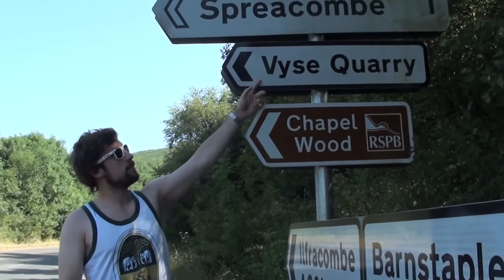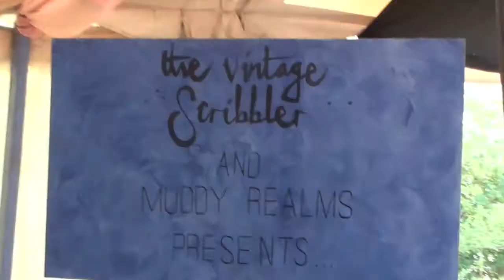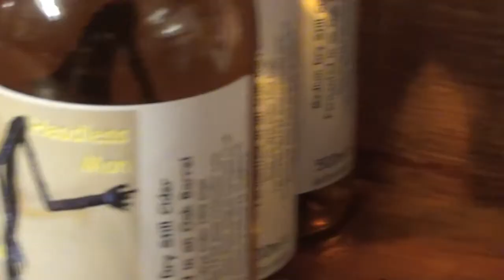Food and Fuel Tour Part 7 - "Simon White".